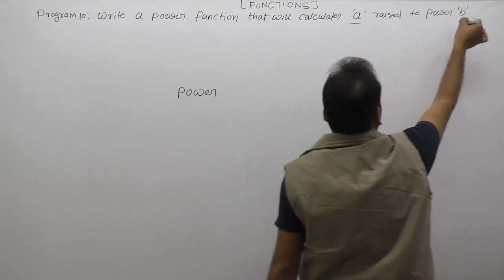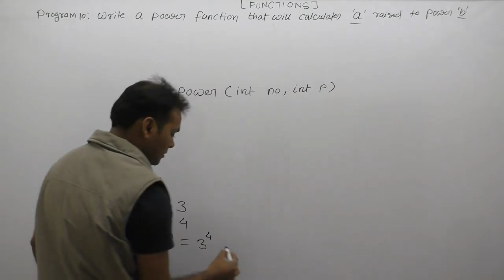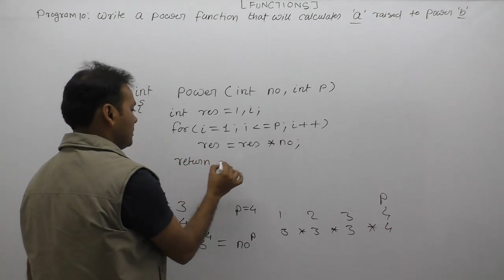power function in c programming|c program to calculate the power of a number using function|Part664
C Program: power function in c programming|c program to calculate the power of a number using function